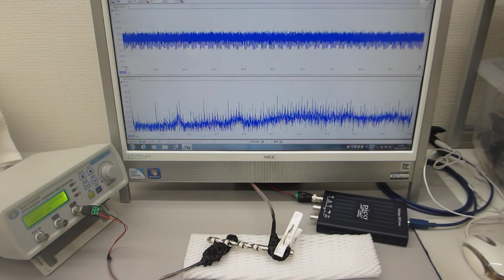超音波による表面検査技術（超音波システム研究所）